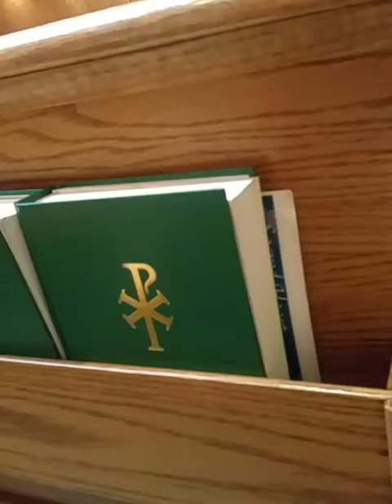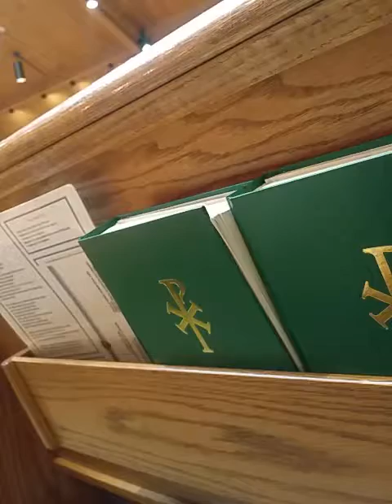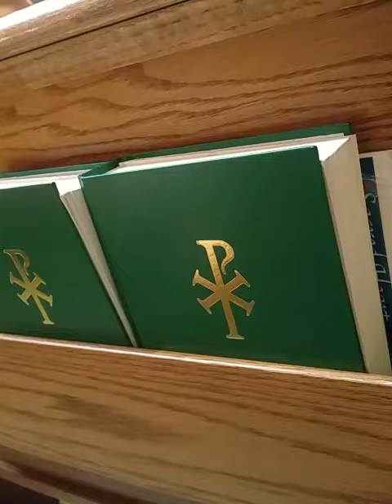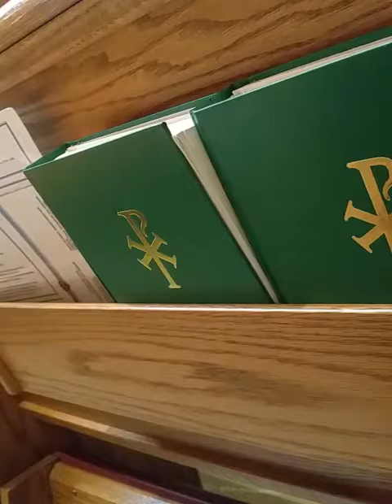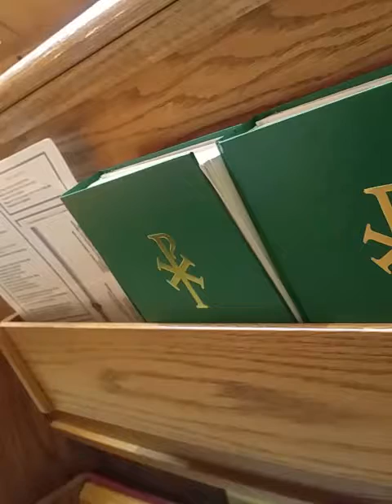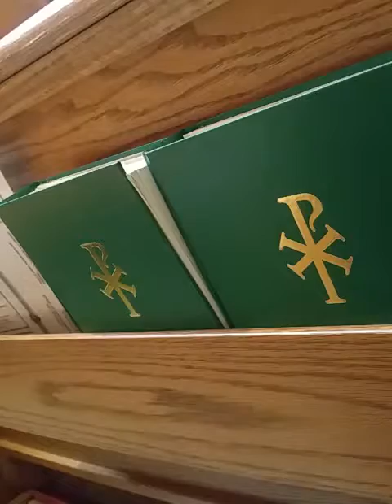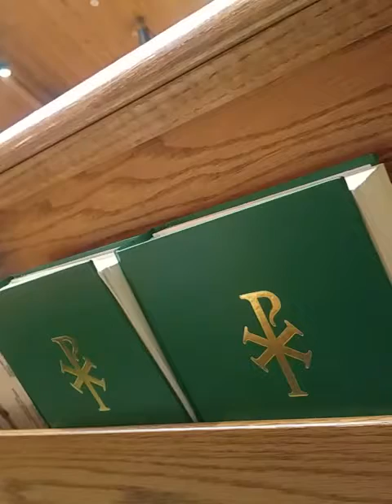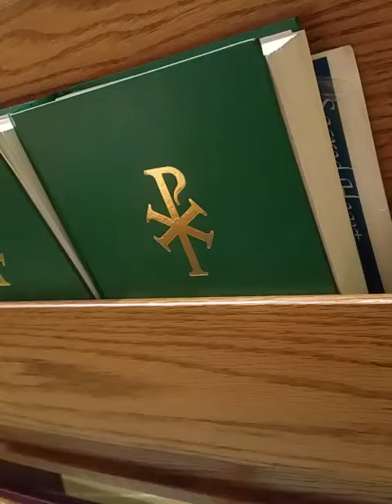Fr Devan ** as long as you feed body you,will try to secure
Grace is gift to know,eternal truth. Mark 10